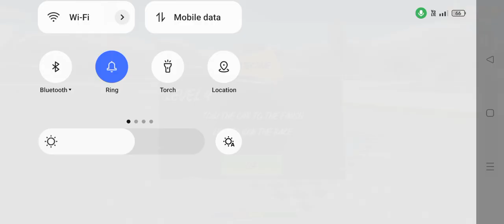Tractor farming game 2023 | gameplay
Tractor gaming🎮
New video

strawberrie transport
special plough
pertrol pump
pomegranate field
special plough diy
special plough tractor mini road making
tractor trolley
truck stuck in mud
truck rescue
cows truck
truck stuck in mud how to get out
tractor trolley
cow truck loading
cow video
special plough
carrot field grow
tractor machine
strawberry field grow strawberry field
plough field
mini plough
strawberry field grow
Agricultural machine
tractor machine
concrete bridge mini bridge
Harvest Truck
fruit
keepvilla
keepvilla tractor
keepvilla diy
Mini Creative Mr Minitopics
Tech Creators
mini tractor
tractor machine
tractor machinery
show tractor machine
village life
tractor trolley
heavy tractor trolley
jcb tractor
tractor
pertrol pump
bean press machine
train video
pertrol tank
mini train
mini water tank diy
Strawberry Harvest
diy tractor creative
Heavy Truck
water tank